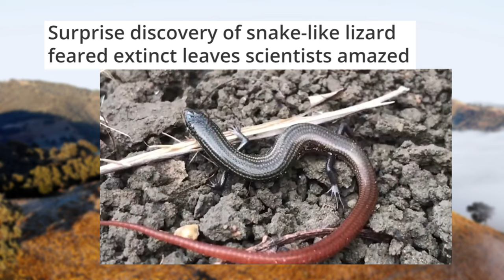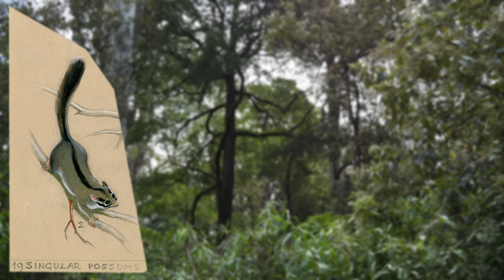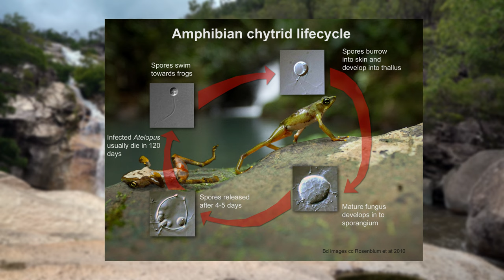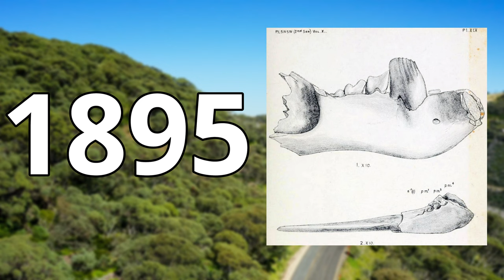5 Supposedly Extinct Australian Animals That Were Rediscovered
Australia is famous for it's unique landscapes and it's biodiversity. Australia is home to many endemic animals but Australia has also had plenty of extinctions over the years. Invasive species and habitat loss are some of the main factors behind Australian extinctions but luckily some animals bounce back. Sometimes supposedly extinct animals are rediscovered and i will be going through a few of these species today as i will be going through 5 supposedly extinct Australian creatures that have been rediscovered.

Chapters
0:00 Introduction
0:51 Leadbeater's Possum
2:00 Armoured Mist Frog
3:36 Mountain Pygmy Possum
4:49 Lord Howe Island Stick Insect
6:15 Gilbert's Potoroo

Attributions

Leadbeater's possum images:
Greens MPs

Mountain pygmy possum images:
Australian Alps

Echidna images:
fir0002
GNU Free Documentation License 1.2
Naturalis Biodiversity Center
CC0 1.0 DEED

Australian tree images:
Pimlico27

Chytridiomycosis images:
Brian Gratwicke

Australian alps images:
Jimmy Harris

Lord Howe Island stick insect images:
Museum Genomics Confirms that the Lord Howe Island Stick Insect Survived Extinction

Balls pyramid images:
Natalie Tapson

Lord Howe Island footage:
Bottlebrush Media -Stuart Cohen